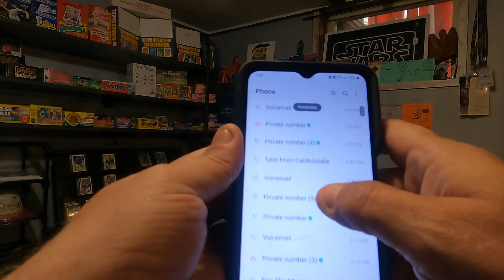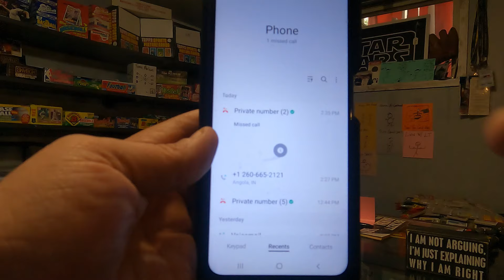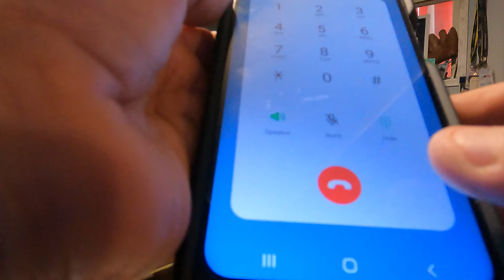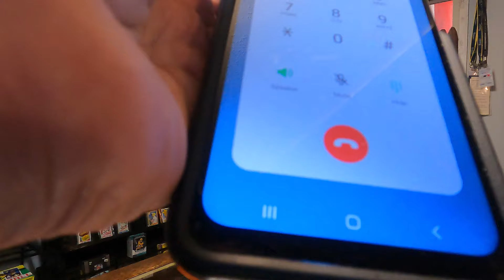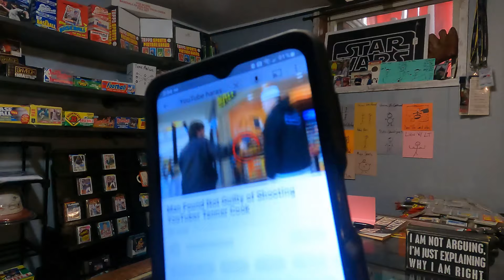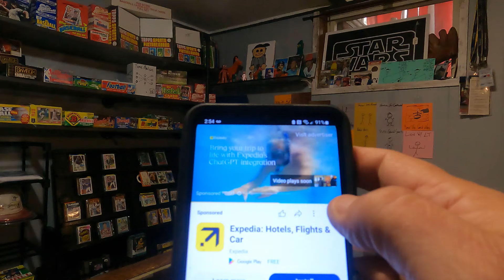BEWARE OF PSYCHOS!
Vintage Sports Shack eBay store